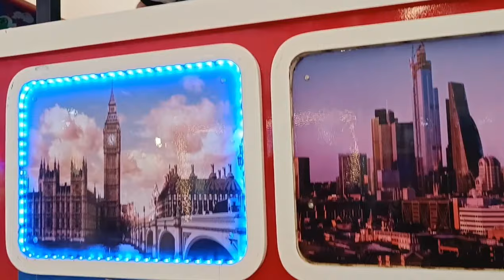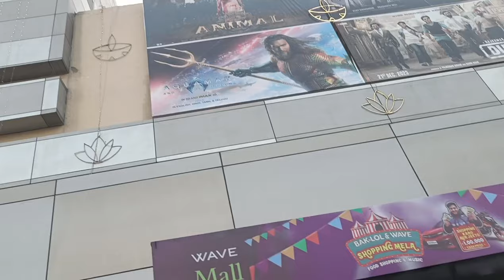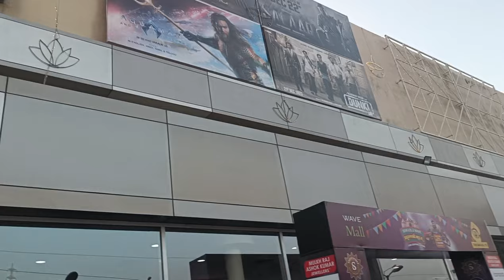|| Merry Christmas 2023 || Wave Mall Jammu || Etna Crowd 😱 Mall May || Christmas Day 🌲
Christmas Day Celebration in Jammu
Jammu Wave Mall
Enjoying Christmas Day 😊
Jammu
2023 Christmas 🎁
Irfan Vlogs 09
Thankyou